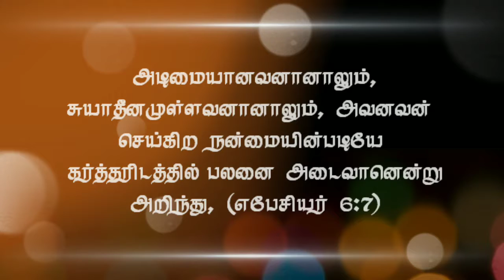UNBOXING I Today Bible Verse in Tamil I Today Bible Verse I Today's Bible Verse I 21.07.2020 I HTC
Heavenly Treasure Chest is "THE HOLY BIBLE". Watch our videos and be blessed!